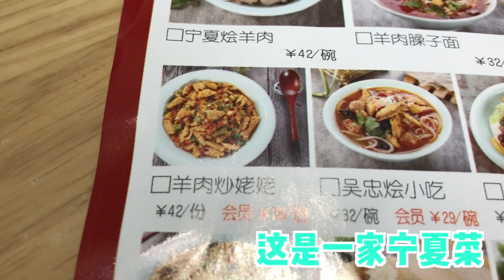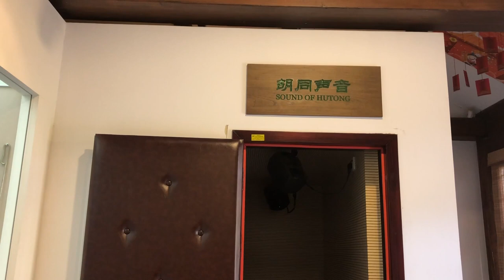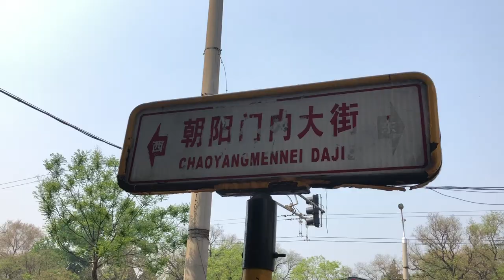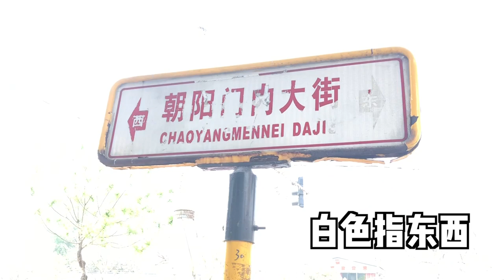【vlog-01】正宗寧夏味道&北京史家胡同半日遊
來到北京的朝陽門地區，到哪裡吃東西比較好呢？吃完以後去哪裡逛比較有趣呢？不如來這裡看看吧：

店鋪信息：

寧味夏語——北京市朝陽區朝陽門外大街18號豐聯廣場2層
人均90能吃撐，不接受抬槓。

史家胡同博物館免費開放，開放時間：週二至週日，上午9時30分至12時，下午2時至4時30分

在這裡可以找到我：
【微博】

歡迎收看進階的吃貨，我就是那個到哪裡都能吃光的金子，希望我能夠走遍全世界，給大家介紹各種各樣的美食。